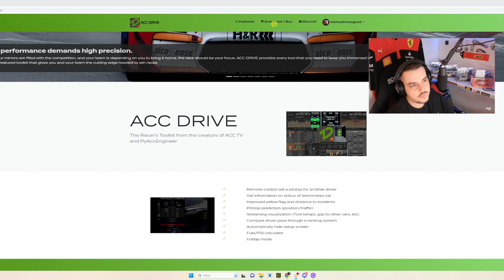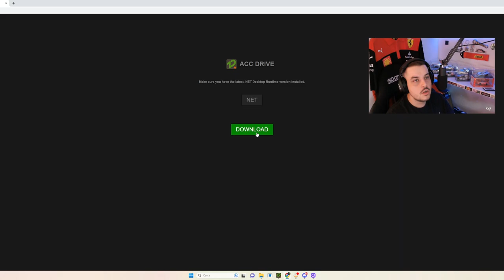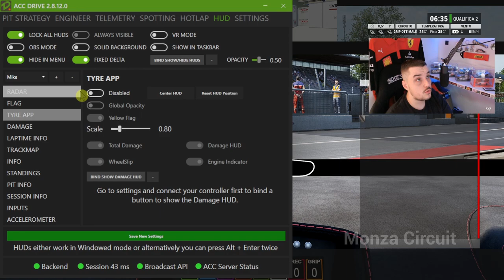Tutto ciò che devi sapere su ACC drive: Guida all'installazione e Tutorial + Giveaway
Ciao boys,
in questo tutorial completo, imparerete come utilizzare ACC drive per migliorare la vostra esperienza di gioco su Assetto Corsa Competizione!

Nel video ho elencato le principali funzionalità del programma ma sono sicuro che spulciando un po' troverete la vostra migliore configurazione :)

Vi invito ad acquistare ACC Drive tramite il seguente link per supportare il canale:

Ricordo che è in corso il Giveaway fino al 08/10 per ottenere una licenza gratuita del programma organizzato insieme ai ragazzi di ACC Drive!

Partecipare è molto semplice:
- Commenta con ACCdrivegiveaway

Vuoi migliorare le tue prestazioni in pista?
Sei nel posto giusto!
Con MR Reparto Coaching offro servizi di coaching con sessioni mirate, e  la possibilità di crescere su ACC con un metodo e un pian di lavoro definito per te!
Entra nel mio server discord per organizzare una chiacchierata e prentore la tua sessione!